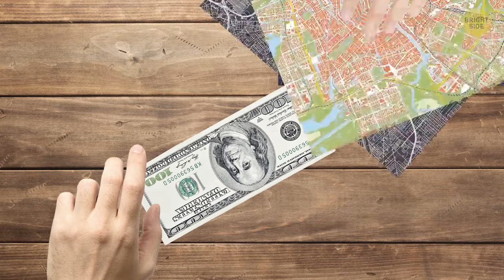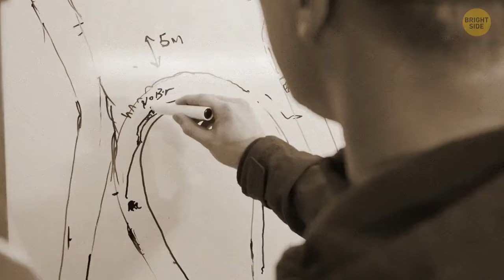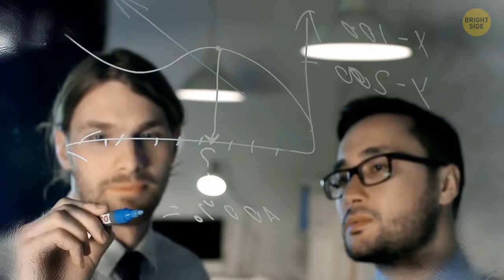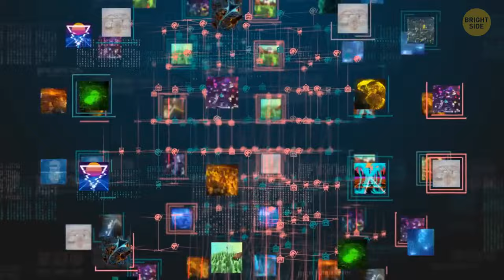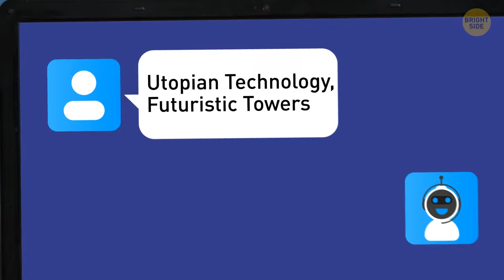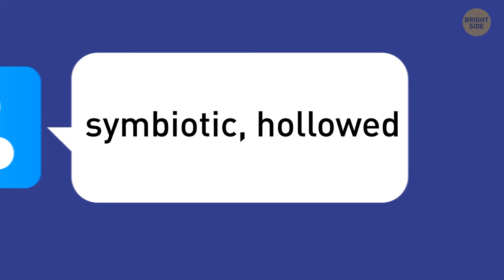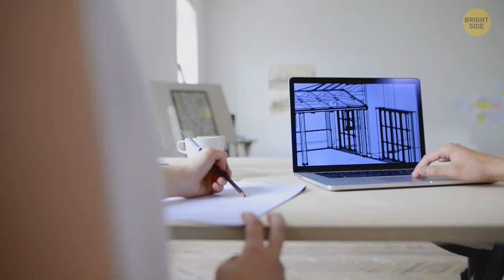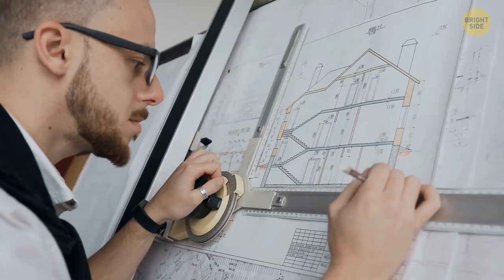Fake Cities: The Secret Places You Never Knew About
In this video, we will take you on a journey to some of the most amazing and mysterious fake cities in the world. These are places that look like real cities, but have a hidden purpose that you might not expect. Some of them are used for testing new technologies, some for training military personnel, some for hiding secrets, and some for creating illusions. How are these fake cities built? Who lives in them? And what are they really for? Join us as we reveal the secrets of these fake cities and their hidden agendas.

TIMESTAMPS:
0:05 Agloe
05:55 Argleton
08:14 A drowned city in India
16:20 A city designed by AI